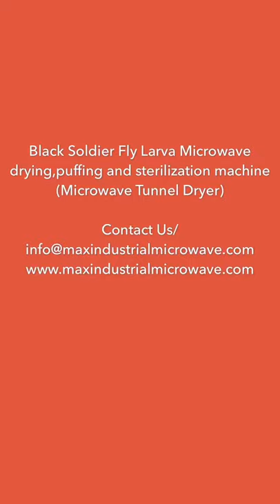Black Soldier Fly Larva Microwave Drying,Puffing and Sterilization Machine(tunnel dryer)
MAX Industrial Microwave dryer can dry and sterilization a wide range of edible insects or feed insect, including mealworms, BSF larva, super worms, crickets and grasshopper etc . Comparing to hot air oven, microwave drying is much faster as well as maintain insects original color and shape, the microwave dried insect could be milling to the powder,feed animal or to be edible purpose for human.We manufacture both batch oven and tunnel conveyor machine to meet with insect factory, LAB and insect farm demands.